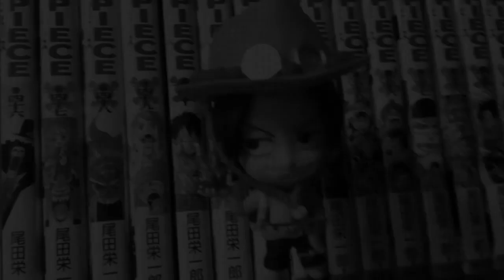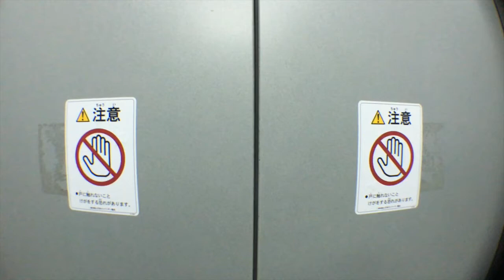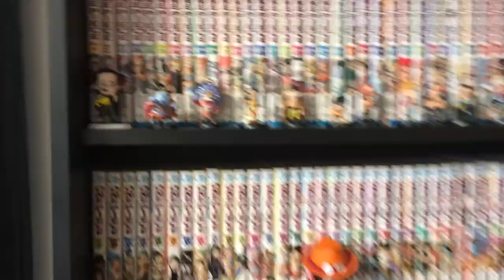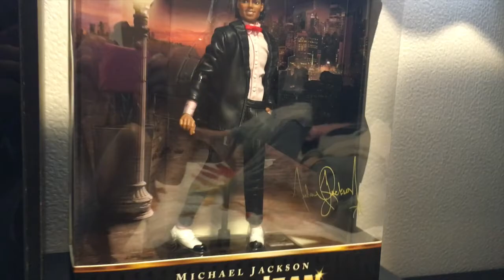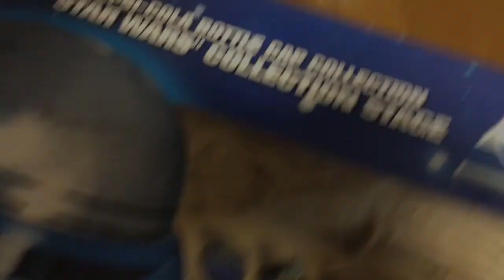VLOG JAPÃO: Hamanako Garden Park, e Coleção de Bonecos - Por Amanda Harumi e Victor Honda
Assista em HD, pois a qualidade fica bem melhor!

* Fan Page: /makemediva